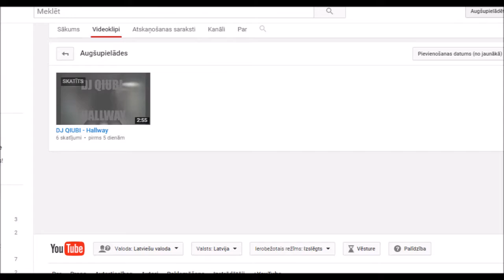My New Music Channel!!!